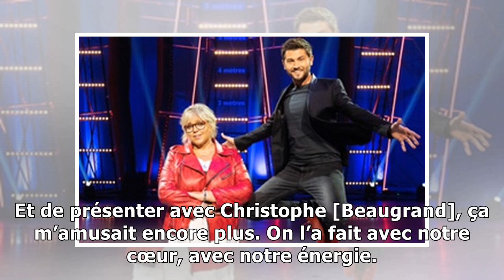«"Big Bounce" n'a rien d'un "Ninja Warrior" sur trampoline», insiste Laurence Boccolini4/1/2019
Laurence Boccolini et Christophe Beaugrand, sur le plateau de «Big Bounce». — CHRISTOPHE CHARZAT / TF1 Ce vendredi à 21h sur TF1, Laurence Boccolini et Christophe Beaugrand animent «Big Bounce, La cou...